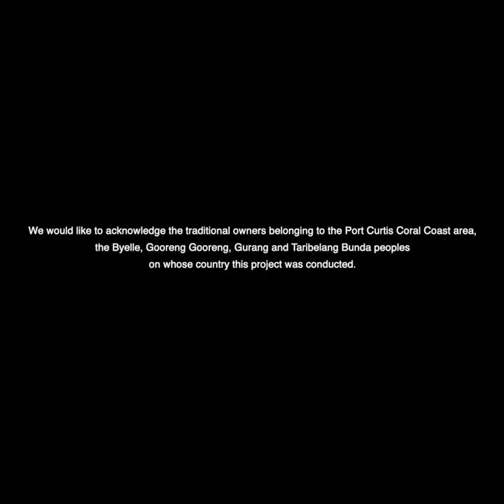Understanding coral recovery to help restore the Great Barrier Reef (Short version)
We have been conducting innovative coral spawning research at Heron Island to help restore damaged areas of the Great Barrier Reef as part of the Reef Restoration and Adaptation Program.